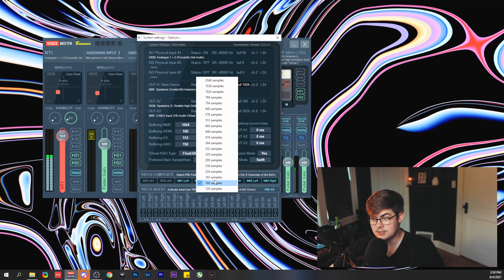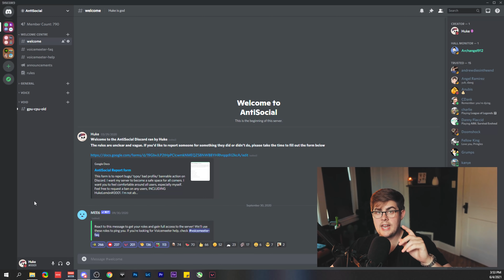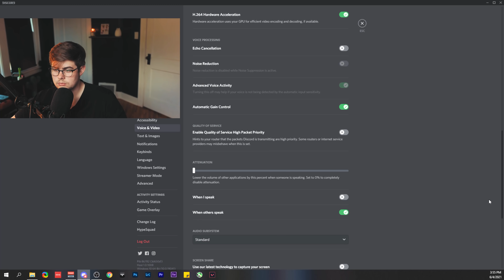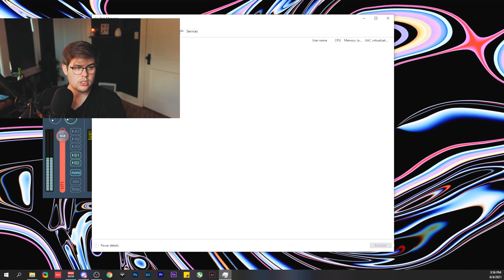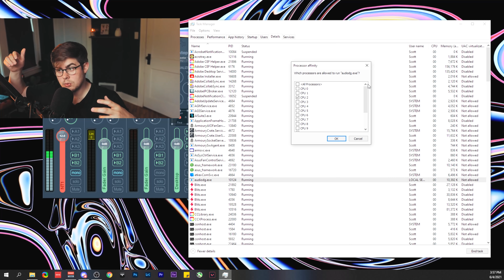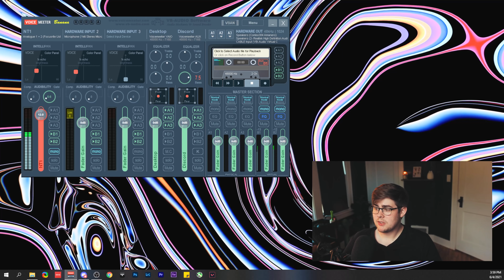VoiceMeeter| Low Latency, No static| Updated Settings for Beginners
In this video I go over what your settings should be in Voicemeeter @MicrosoftWindows @discord. This will lower the amount of latency/lag between your microphone and headphones and your computer. I'll also show you some methods on how you can potentially get rid of the robotic/static sound you get while using @discord and voicemeeter. Love you guys.